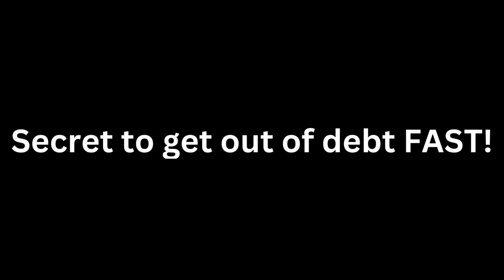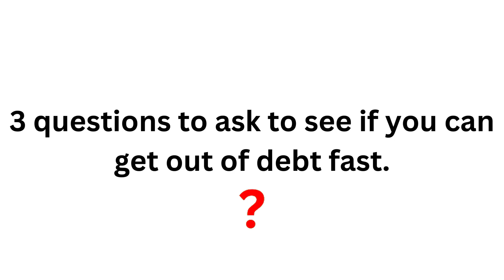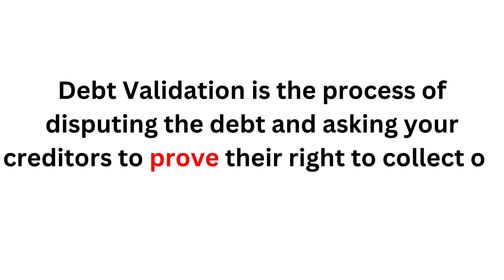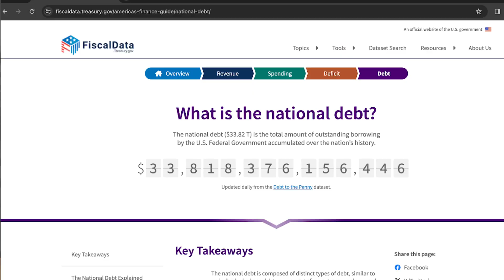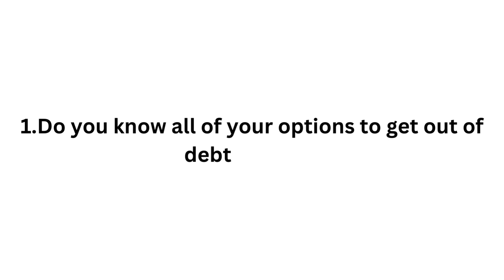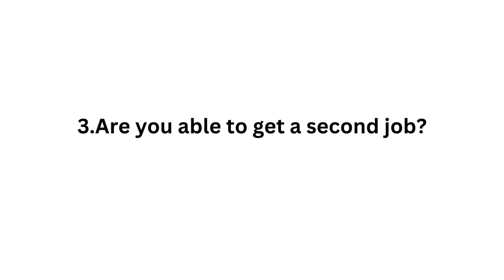Debt Free Journey: 5 Traps To Avoid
Your debt free journey can often feel slow and painful, and there are multiple companies that promise a quick fix. Unfortunately, I have seen 5 debt traps that many people fall into that look real, but may be not what it seems.

0:00 Intro
2:08 Pre-Qualified Consolidation Loans
3:39 Debt Validation
5:33 Ads that Lie
6:26 Fake Government Misleading Ads
7:19 Debt Relief Loans
9:05 3 Questions to Ask